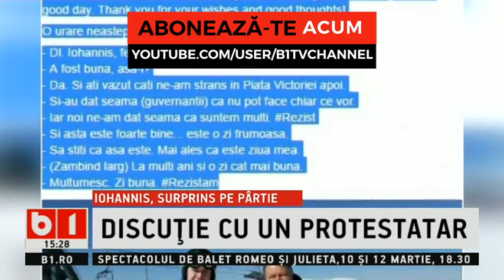CE A PATIT PRESEDINTELE IOHANNIS PE PARTIE...